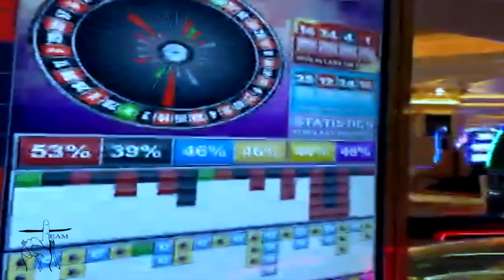Live Craps In Las Vegas. Back After Taking A Mini Break From Casinos.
Special thank you to Plaza Hotel in Las Vegas for always having us. Filmed 08/17/2022 USA - Please let them know CHICOTWINS sent you when visiting 🙏🏽🙏🏽 email in description.  If you are a Casino Host or Rep.
06devanair - Roulette Lovers
Z3R0 209 - Roulette Lovers
Cindy Mendez 3 & 18 Super Supporters

RAW FOOTAGE. I will be posting my Wins and Losses. All Gambling is Responsible and I bring what i can Afford to Lose which is key.